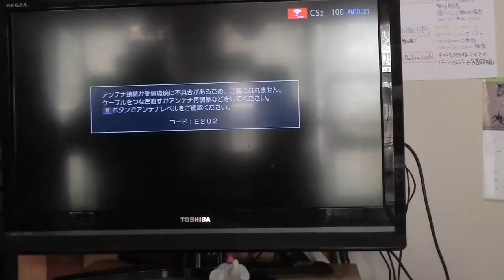【Jean & Pont 1283】ケージの外では初めての掃除機を怖がるあんずちゃん 2018/4/10 ジャン ポン あんず カオリン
あんずちゃんがケージの外に出て初めて掃除機のれんライを受けました。
流石にビビって何処かにカルテれしまい探せど探せど見つからない。
普段は行かないキッチンの隅に隠れて息を殺していました。
これからは掃除機に慣れてね。